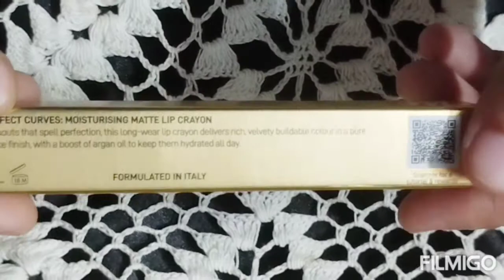MyGlamm Perfect Curves Moisturizing Matte Lip Crayon- Swatches & Review | Shade-TERRA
So today I am going to review myglamm Crayon lipstick, price of lipstick is Rs. 695 but I have got it for Rs.199 only.